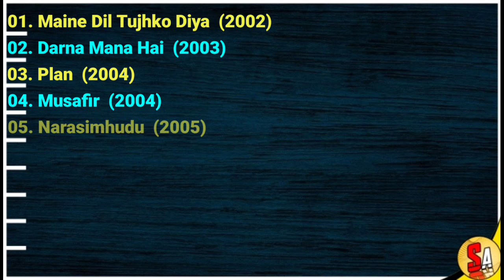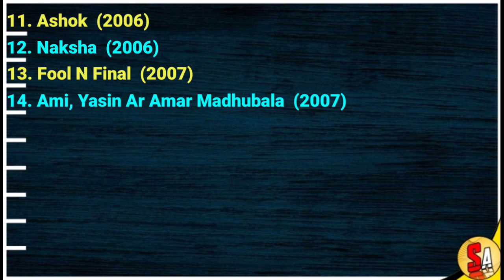Sameera Reddy | Bollywood Hindi And South Indian Films Actress | All Movies List